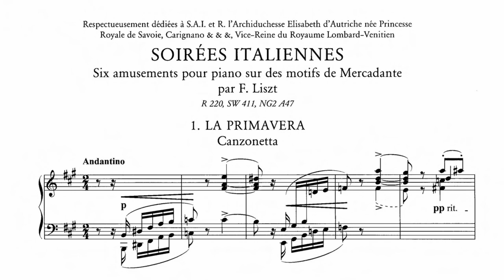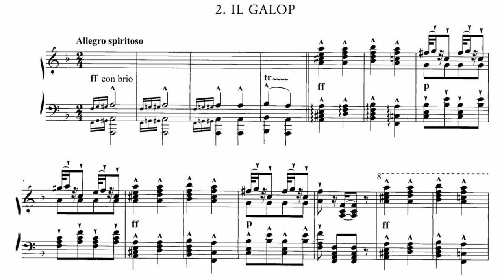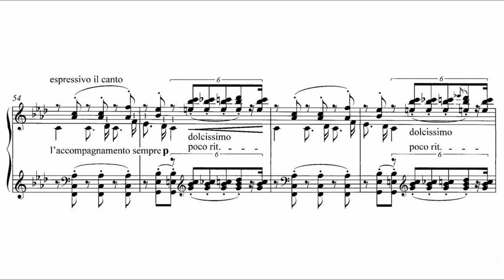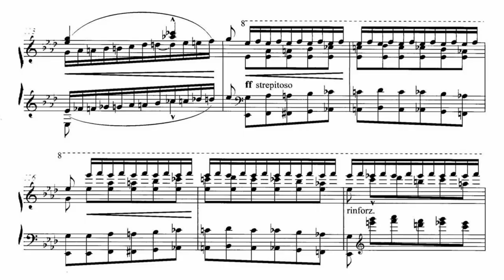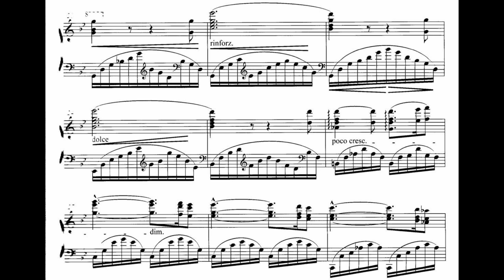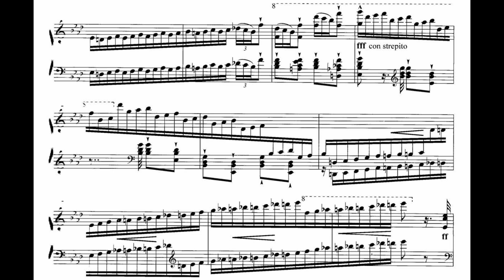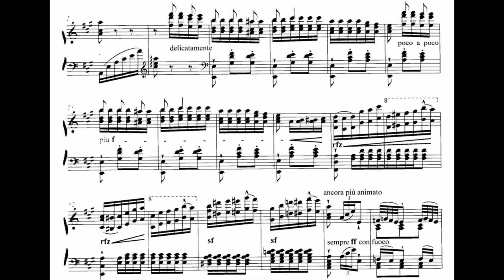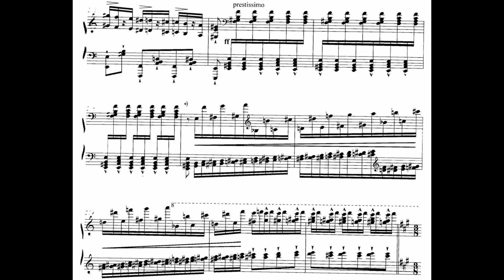Liszt - Soirées italiennes, S411 (Luisi)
The prolific Saverio Mercadante (1795–1870) was a composer of a similar mould to Rossini, although rather fewer of his works have stood the test of time, being not so strong on personality as those of his great compatriot. But occasionally one of the sixty or so operas is given (Liszt actually wrote a fantasy on themes from Il giuramento, "Réminiscences de La Scala") and a few instrumental pieces remain on the fringe of the repertoire. With the Soirées italiennes Liszt was not as generous as he had been with Rossini's Soirées, and he chose just six to transcribe, successfully managing to select the pieces which differ as widely as possible from their pretty obvious Rossini models. Sadly, these transcriptions are quite rare nowadays, probably because they are absolutely unrestrained in their taxing technical demands—even the gentler pieces have fiendishly intricate details which render them immediately beyond the salon performer. Liszt’s method is of the same stamp as with the Rossini pieces, and the transcriptions themselves, depicting in turn the spring, a gallop, a Swiss shepherd, a sailor’s serenade, a drinking song and a Spanish gypsy girl, require no further gloss.

Keeping in mind the Italian theme of this video, I wish my European brothers all the best in dealing with this coronavirus pandemic that has hit them particularly hard. Everyone else, take care!